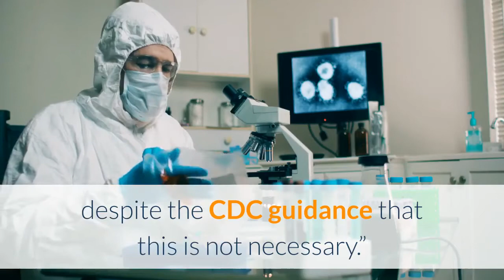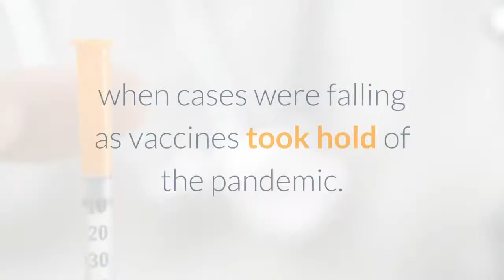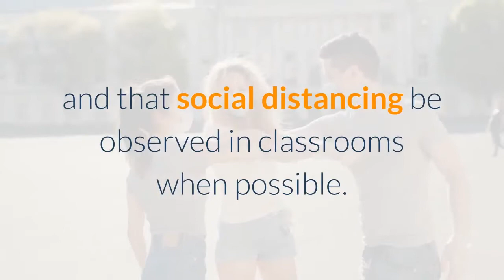Missouri attorney general files suit against St Louis over mask mandate;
Missouri’s attorney general has filed suit seeking to halt a mask mandate that took effect Monday in the St. Louis area amid a rise in COVD-19 cases that are burdening a growing number of hospitals around the state. The lawsuit by Attorney General Eric Schmitt argues the mandates are “arbitrary and capricious because they require vaccinated individuals to wear masks, despite the CDC guidance that this is not necessary.” It also questions mandating children to wear masks in school, noting they are less likely to become seriously ill. But COVID-19 cases with vaccinated individuals are on the rise — though hospitalizations of vaccinated Americans are rare. Nevertheless, the rise in infections is prompting communities at the least to require masking — and at the most, institute vaccine mandates. Savannah, Georgia, reimposed Monday a requirement that people wear masks in public, as has Los Angeles County and many municipalities coast-to-coast. New York City and the state of California announced plans Monday to mandate COVID-19 vaccines for many of their employees. And children make up a growing share of new coronavirus cases each week, yet they will have to wait even longer to get vaccinated. Meanwhile, the United States is again reporting more than 50,000 new cases daily on a rolling 7-day average as the delta variant sweeps around the country. The United States last hit that mark April 30, when cases were falling as vaccines took hold of the pandemic. Even with most Americans at least partially vaccinated, the country is already reporting cases at more than three-quarters of the pace of the worst week in summer 2020, when about 67,000 cases per day were reported.►The Rochester, Minnesota-based Mayo Clinic is requiring all of its employees to be fully vaccinated for COVID-19 by Sept. 17, it announced Monday. The Department of Veterans Affairs also announced Monday that it will require its health care professionals to be vaccinated within the next two months as coronavirus infections have more than doubled in the past month at its medical facilities.►Hawaii’s Department of Health is recommending that masks be used in all indoor settings at schools and that social distancing be observed in classrooms when possible. Masks are recommended outdoors when there is crowding or prolonged close contact.►Australia’s second-most populous city is ending its fifth pandemic lockdown Tuesday as the Victoria state government declares it has beaten an outbreak of the highly contagious coronavirus delta variant for a second time.►The departments of Health, Justice, Education and Labor released guidance explaining that long COVID can be a disability under various federal civil rights laws. Keep refreshing this page for the latest news. Sign up for USA TODAY's Coronavirus Watch newsletter to receive updates directly to your inbox and join our Facebook group.